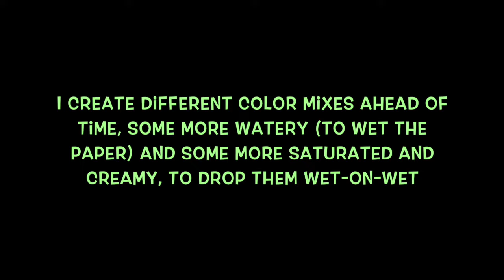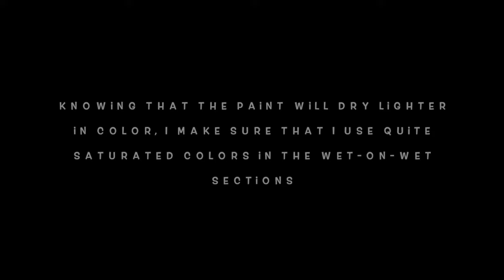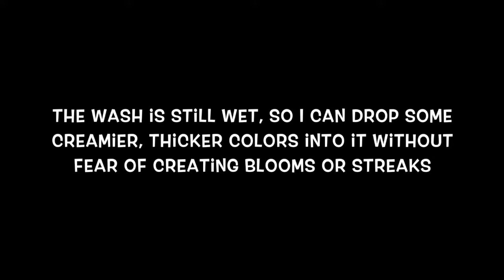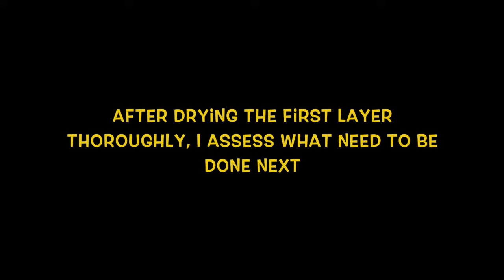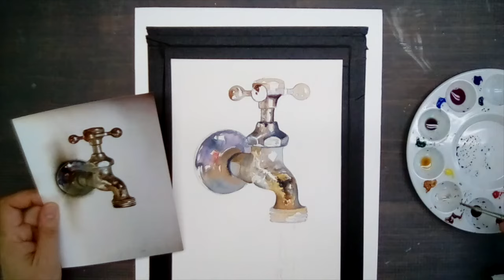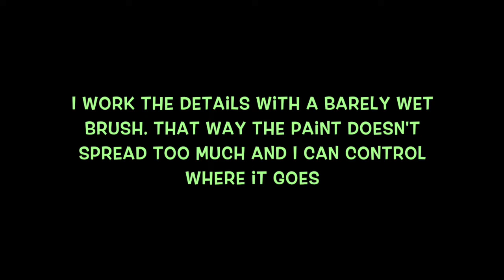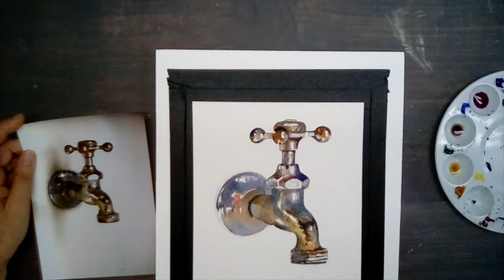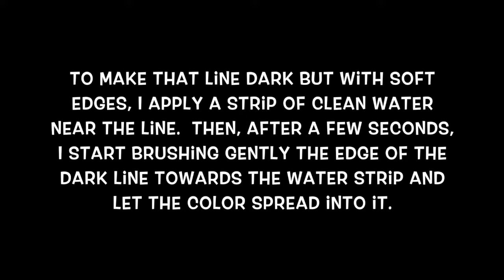"The Old Faucet" (Part 1) -Painting Realistic Watercolors with Lana Privitera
"The Old Faucet" (PART 1) - REAL-TIME video with annotations explaining techniques and steps.
Learn to paint realistic watercolors with Lana Privitera. Master wet-on-wet and realistic detail.
MATERIALS for "The Old Faucet" (read more below)

PAINTS:
* Winsor & Newton: Raw Sienna, Burnt Sienna and Permanent Rose.
* Daniel Smith: Cobalt blue, Sap Green

 BRUSHES: Robert Simmons series 875 - Round White synthetic: #4,  #6   and  #8  and an inexpensive white Nylon from Cheap' Joe's to mix my paints.

 PAPER: Arches sheet 140 Cold Press (300 grs NOT) Fine Grain, 100% cotton, cut in a piece 11” x 15”

OTHER SUPPLIES:
2 glasses with water: one to clean the brushes while we work, another with clean water to add to our paint mixes.

-  Pencil HB 2, Staedler Noris, or mechanical 0.7 - for little details.
-  Soft synthetic eraser.
-  Round plastic palette.
-  Absorbent paper towels, cut in fours. I like the brand Viva.
-  Artist tape: My current favorite: General Brand Black Masking Tape 1 in. x 60 yd.

If you want to use masking liquid, these are the supplies I suggest you use:
Pebeo Drawing Gum Bottle, 45 ml - is my current favorite. or Winsor& Newton.
Grafix RCPU Rubber Cement Pick-Up, 2 by 2-Inch
Soft synthetic brush, with a good tip, to use with the masking liquid.
-  A little container to hold the masking liquid needed in this session.
-  A small container with a piece of soap to rub our brush in it before we dip the brush in the masking liquid. Or you can use some detergent in the water. It saves the brush from becoming solid with congealed masking liquid.

-  Light Pad - to trace your sketch on the watercolor paper. Mine is a A-4 ultra-light.